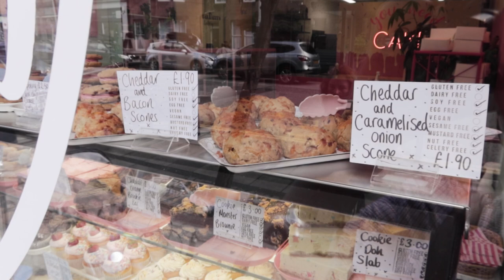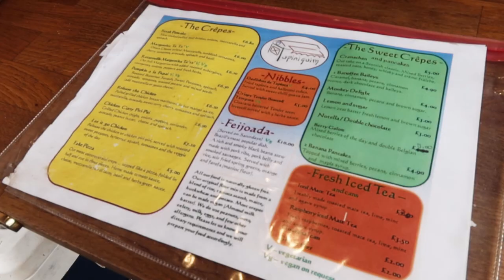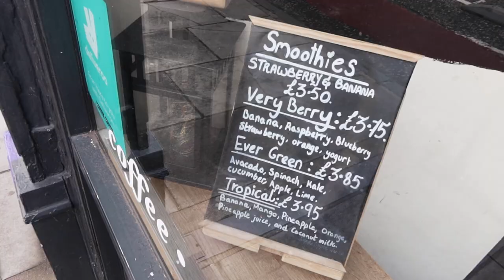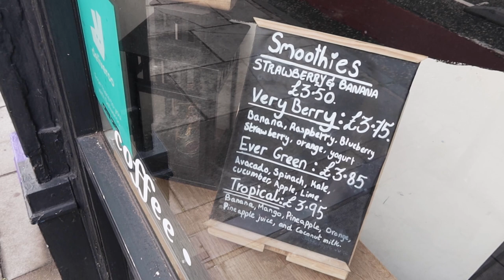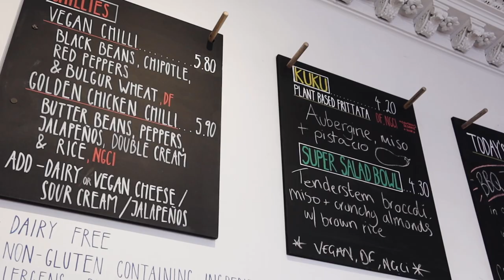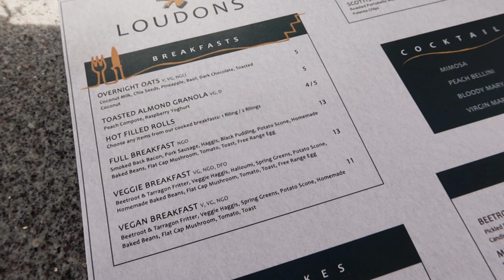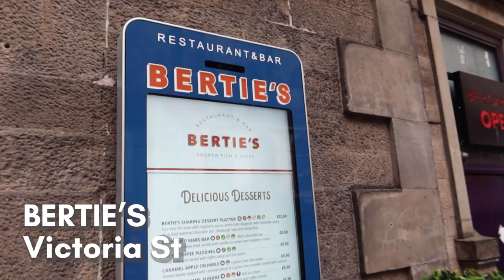GLUTEN FREE options in EDINBURGH | options for coeliacs and beyond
Last week I've visited a bunch of GF friendly spots in Edinburgh and thought I'd bring you along! I had a great time exploring all the sans-gluten option in our town - do you have any faves I missed?

MAP!

And this blog post has been pretty enlightening too!